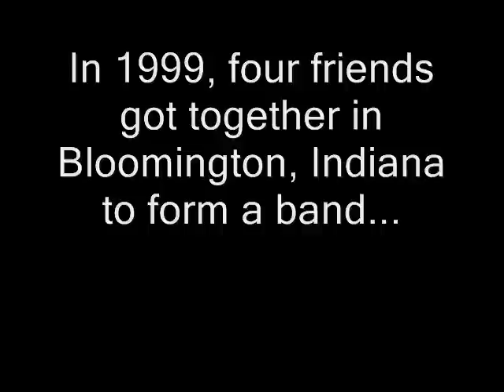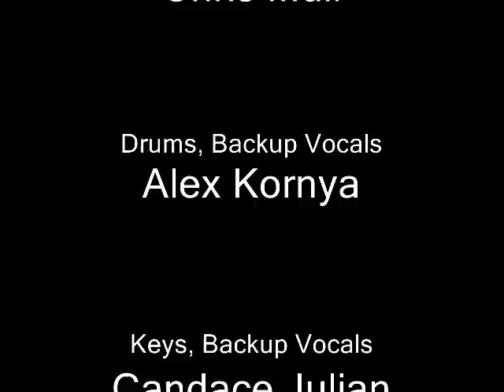The Neophytes - Glistened Madness (Video Tribute)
The Neophytes from Bloomington, Indiana played from 1999 to 2004 in the Midwest and the East Coast of the United States. The indie band members were Allison Distler, Alex Koryna, Chris Mull and Candace Julian.